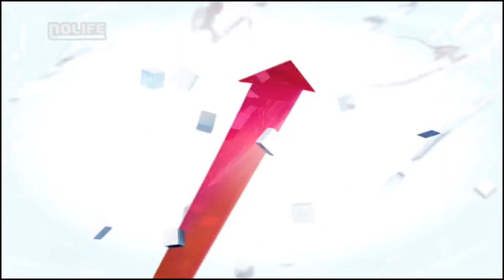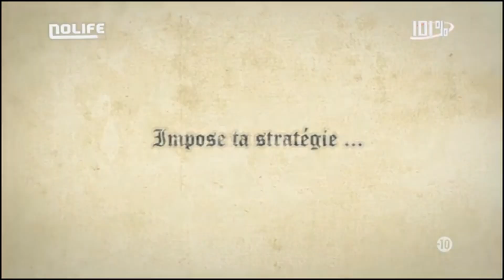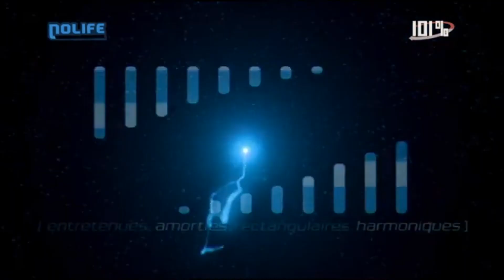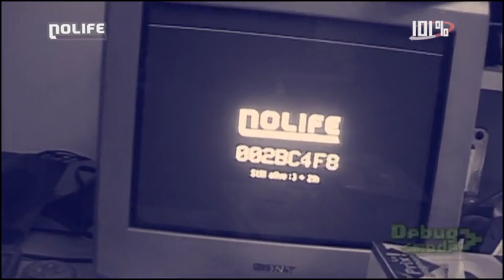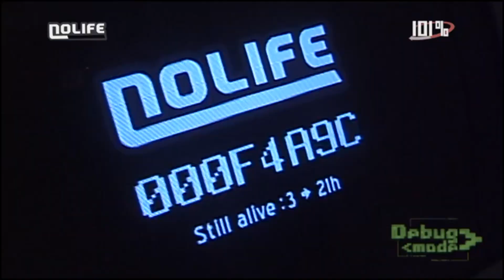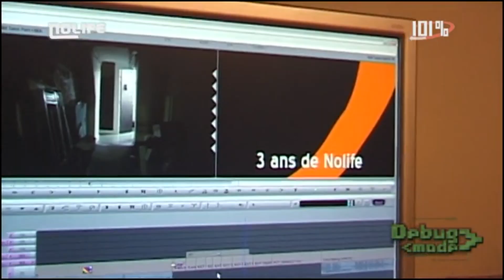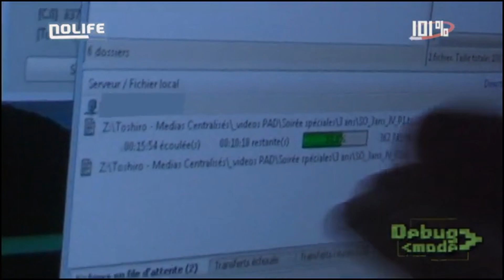#615 Lundi 14 juin 2010 - 101% Saison 7